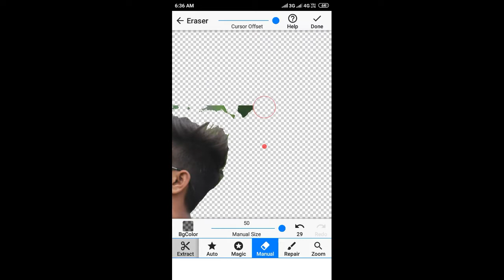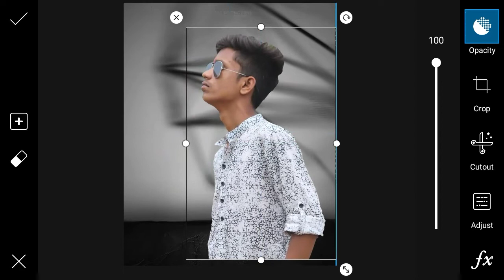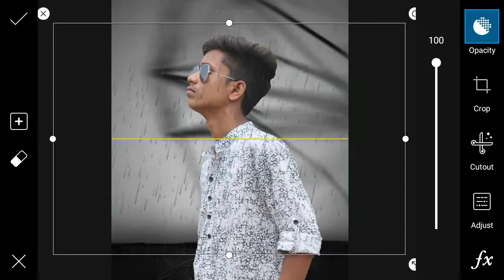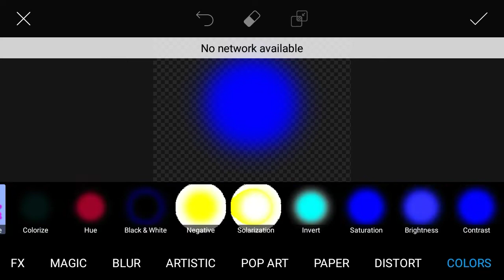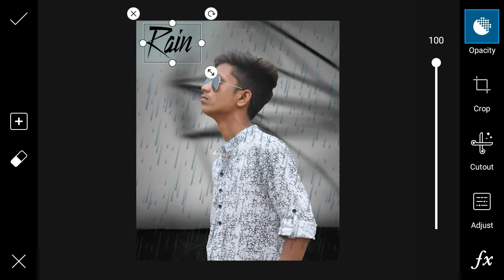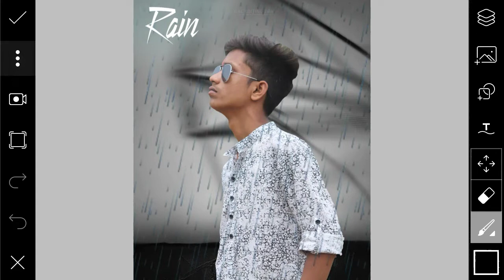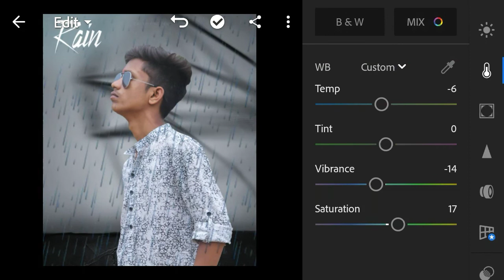PicsArt Editing tutorial // 2// by Sonu panda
Hey guys wassupp.

Guys aapko iss video me maine mobile se best photo editing  btaya hai..  Joo aapko bhout psnd aayegaa..

.Thankyou.

.Content covered.

   Mobile photography,
    How to edit photos on.      lightroom, picsart photo editing tips,  mobile photo editing,  best mobile photo editing tips,